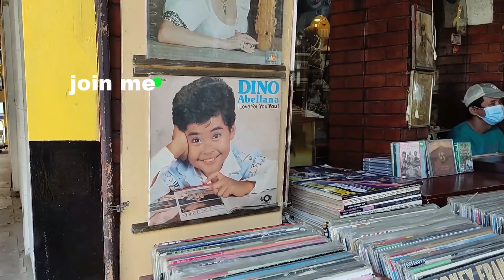MANILA DIRE DIRETSO | SUPER LINIS | UPDATE